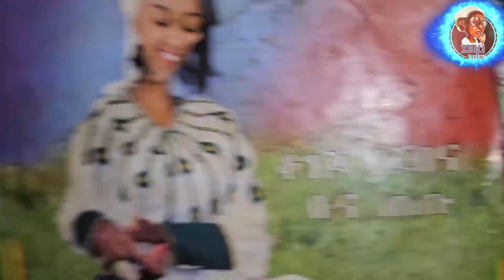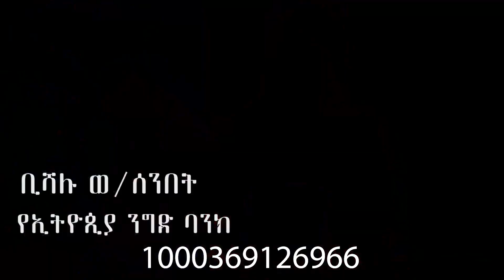ለረጅም አመታት የዘለቀው የእናት እና የልጅ ፈተና